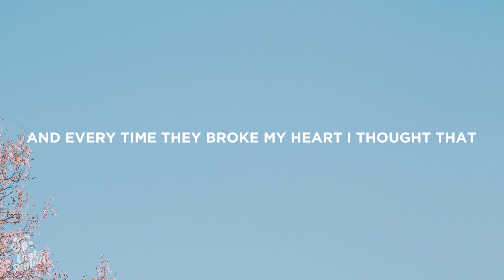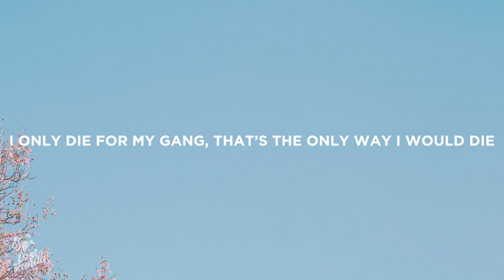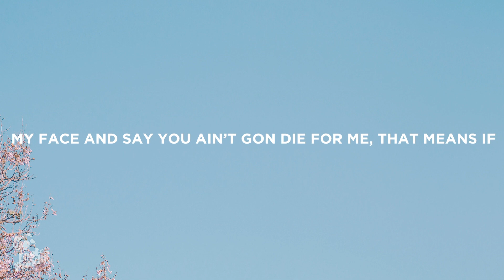Bebe Rexha - Die For A Man (Lyrics) Feat. Lil Uzi Vert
“Bebe Rexha - Die For A Man Feat. Lil Uzi Vert” Lyrics / Lyric Video by Lost Panda

Lostpandamusic.com/socials

“Bebe Rexha - Die For A Man Feat. Lil Uzi Vert” Lyrics

If you ever were to say goodbye
Wouldn’t fret I wouldn’t even cry
And if you decided you didn’t love me anymore
That’s alright, yeah that’s alright

Cuz I would never die for a man, die for a man, die for a man
I would never cry for a man, cry for a man, change who I am
Even if I loved him, hopelessly adored him
You should know that I
I would never die for a man

I used to think that I needed a guy
To help me navigate this frightening life
And every time they broke my heart I thought that I would die
But I survived, yeah I’m alive

I would never die for a man, die for a man, die for a man

I would never, I would never, die
I would never, I would never, I would never die for a man
I would never, I would never

I would never die for a woman
Cause women got other men too
I only die for my gang
That’s the only way I would die for the money if the sh*t was all blue
Uh huh cuz I am on a whole other level
And my thinking when it come to this life I can’t ever change
She want me to take my whole life and rearrange it
But you know that I’m in the game and I can’t change shit
Now tell me how you not gon die for me
How you really gon look me in my face and say you ain’t gon die for me
That means if something happened you ain’t gon cry for me
But that’s ok cuz when I wakeup I been tired of sneaks

Even if I loved him, hopelessly adored him You should know that I

📷 Wallpaper: Zhang Kaiyv

👩‍💻 Share “Bebe Rexha - Die For A Man Feat. Lil Uzi Vert” Lyrics with your friends!